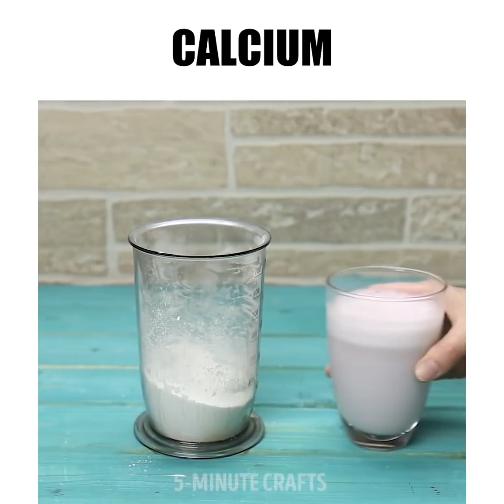14 अद्भुत eggsperiments आप घर पर कर सकते हैं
अंडे के साथ पागल लेकिन मज़ेदार प्रयोग

आप विज्ञान के प्रयोगों है कि आपके दिमाग उड़ा होगा के इस संग्रह प्यार करेंगे! पहला प्रयोग जो हम आपको सिखाने जा रहे हैं वह है उछालभरी अंडा प्रयोग।
क्या आपको पता है कि अंडा ताज़ा है या नहीं, यह जांचने का सबसे आसान तरीका है। पानी में अंडे रखें। पुराने अंडे पानी के शीर्ष पर होंगे।

timestamps:
00:09 अतुल्य अंडे का प्रयोग
00:56 बाउंसी एग प्रयोग
03:28 अंडेहेल्स के साथ लाइफहाक्स
04:22 अंडे के छिलके से बर्तन
07:17 कैसे स्वाभाविक रूप से अंडे को डाई करें